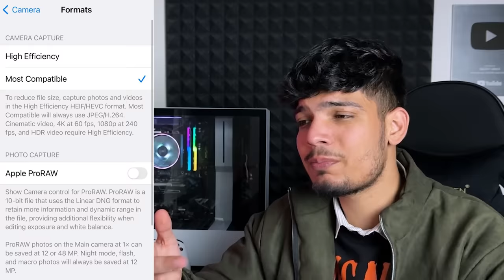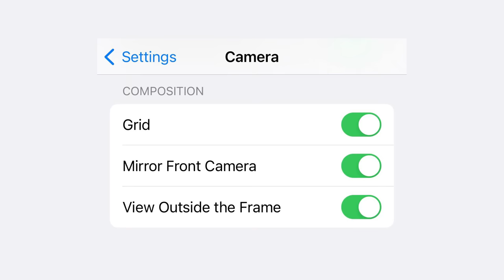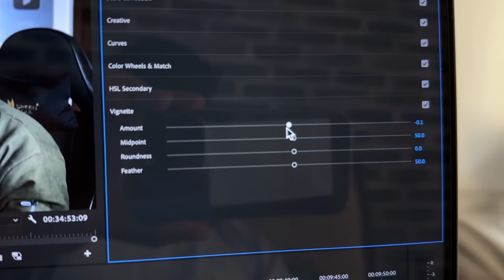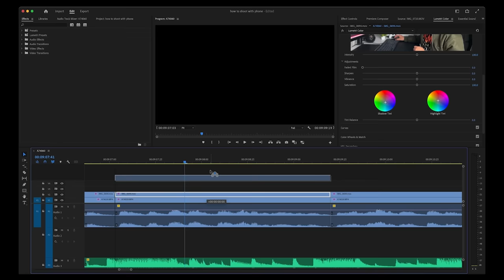how i SHOOT & EDIT Cinematic videos using phone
In this video i will show you the techniques for capturing and editing cinematic videos using just a smartphone. Whether you're a beginner or a seasoned filmmaker looking to up your mobile video game, you'll gain valuable insights and inspiration from this step-by-step guide. From tips on camera settings and lighting, to creative editing tricks.
This tutorial will give you the tools you need to create stunning and professional-looking content with your phone. So if you're ready to take your mobile videography to the next level